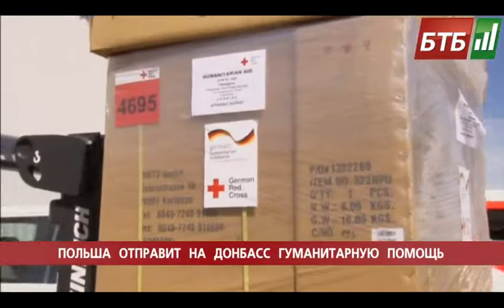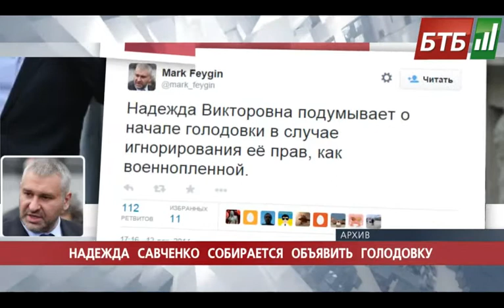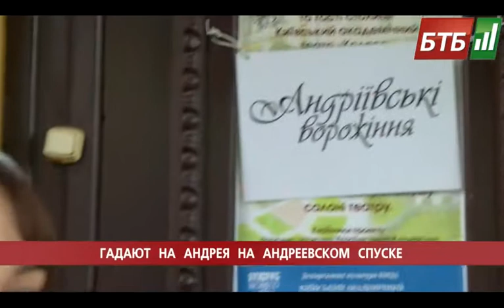Випуск 13-12-2014 о 18:00